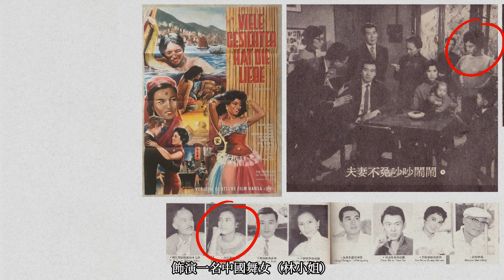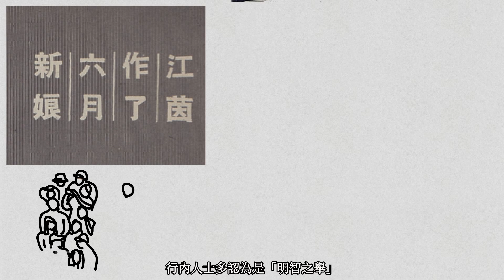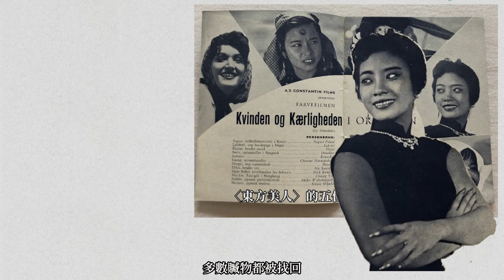Talk🔍台產女星：江茵─以結婚息影為從影代表作的女星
相較廣為觀眾熟知與喜愛的一線主角，演藝圈內「想紅而未紅」的失意眾生，才是影壇的常態。有人開頭就是配角、龍套命，認清現實後即安分地當稱職螺絲釘；有人是外型不錯、演技不差、企圖心強，唯獨星運坎坷不順，空有「電影明星」美名，卻始終沒能擔綱要角或獨當一面，最終只得在不斷失望後悄然淡出。自台灣赴港「邵氏」發展年餘即告結婚息影的江茵，便是「好的開始卻未能帶來成功」的典型案例……